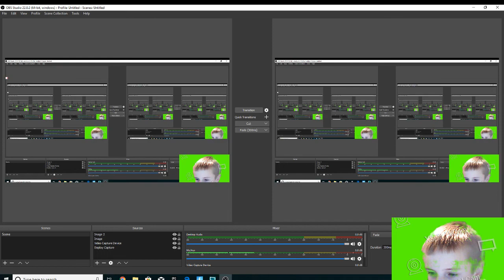what edit app do i yours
This was make a long time a go but i din't upload it